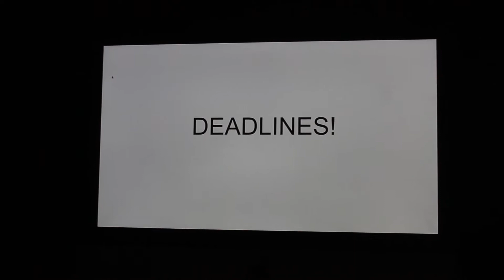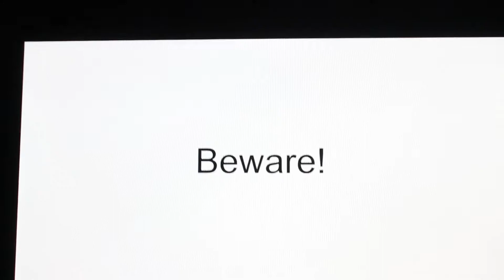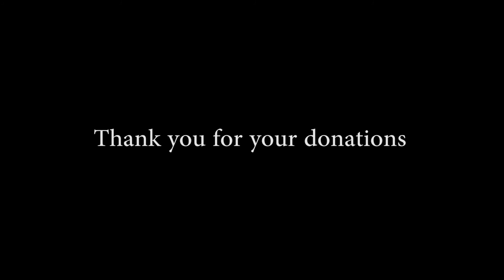The Nightmare Before Graduation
From all of us at College Possible Headquarters and programs, thank you, donors.

Big thanks to:
- Several CP students and my CP coach